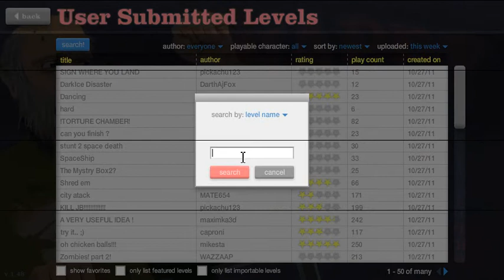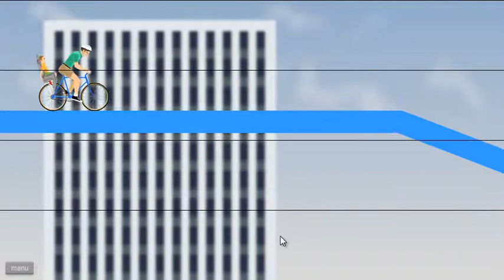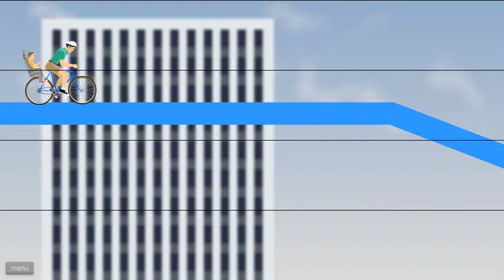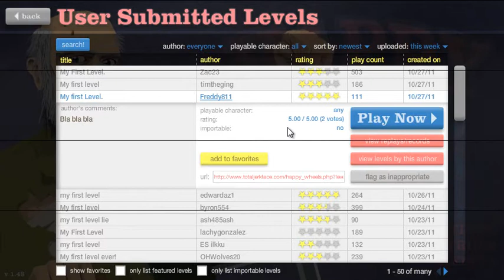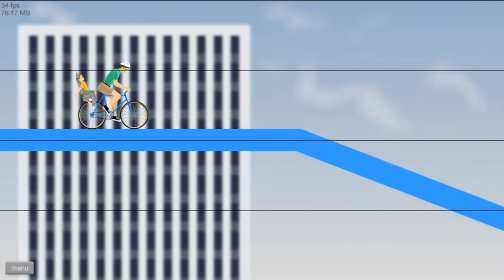Let's Play Happy Wheels - Part 1 - Geburtstags... special...?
Joah, sorry für die Bildfehler, mein Camtasia Studio scheint mich zu hassen. Auch super, ich nehm'n Geburtstagsspecial für den 27.10. am 28.10. um 2 Uhr Nachts auf. Auch noch mit Freddy: